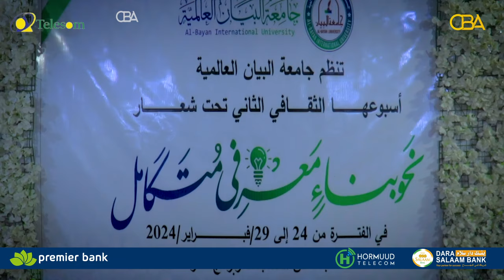Jaamacadda Al-Bayaan ayaa soo gabogabaysay barnaamij aqoon-isweydaarsi iyo todobaadka dhaqanka ahaa